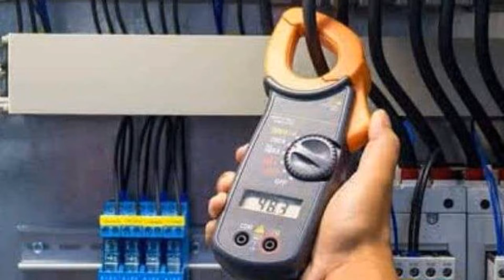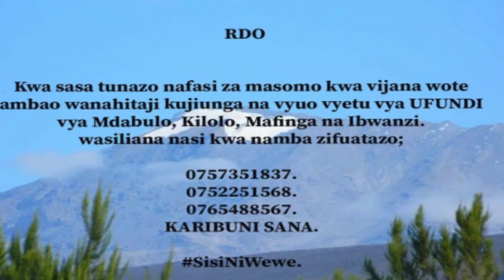DIWANI CHADEMA NA WENZAKE WAACHIWA HURU KESI YA MAUAJI